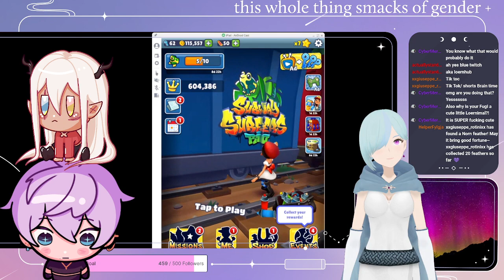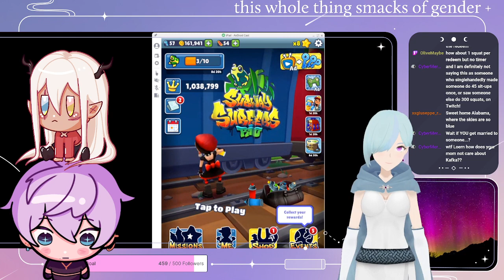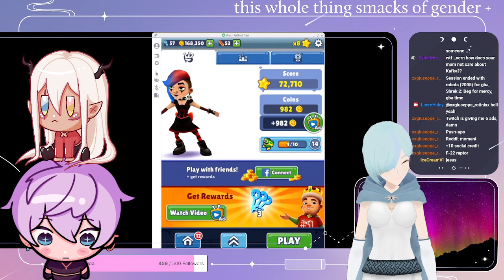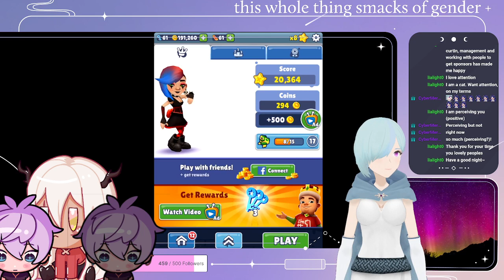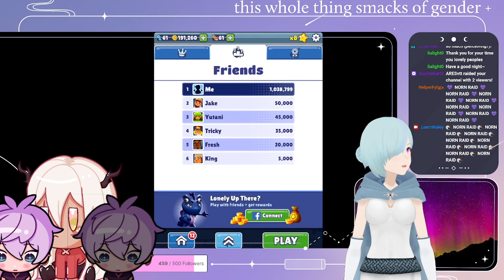AITA + Subway Surfer